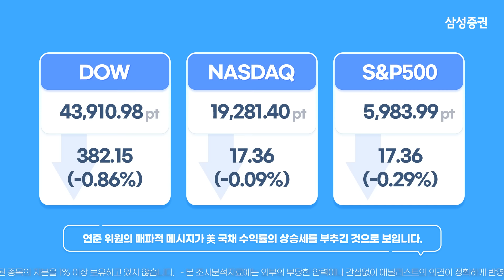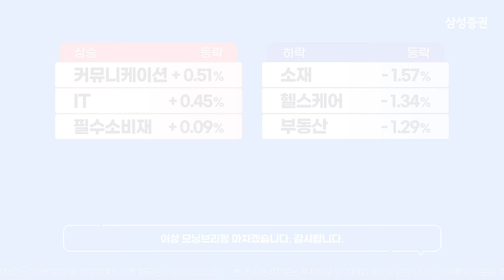[모닝브리핑] 뉴욕 마감 시황을 핵심만 쏙쏙 뽑아 전해드립니다 (2024년 11월 13일)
00:04 뉴욕 주요 지수 등락 및 이슈
00:35 국채 금리 / 달러 인덱스 / WTI 유가
00:53 주요 종목 등락
01:12 주요 업종별 등락